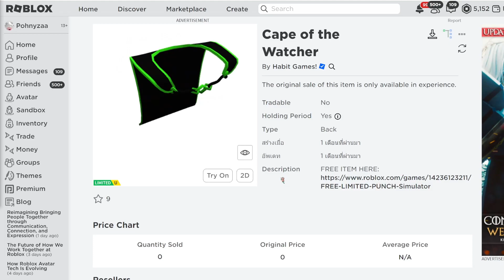[FREE ITEM] สอนรับของฟรี ผ้าคลุมสีดำเขียว LIMITED UGC✨ROBLOX